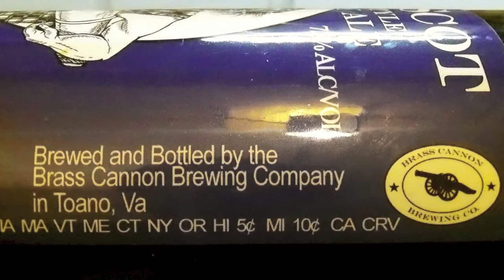Brass Cannon Brewing Angry Scot Scottish Style Wee Heavy (7.8% ABV) DJs BrewTube Beer Review #673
Aloha BrewTube:

In this episode of DJs BrewTube Johnny & Philippe are joining me to review another tasty craft beer offering, Brass Cannon Brewing Angry Scot Scottish Style Wee Heavy. Brass Cannon Brewing Angry Scot Scottish Style Wee Heavy  is as the name suggests a Wee Heavy that clocks in at 7.8% ABV and has been partially aged with oak staves. Brass Cannon Brewing Angry Scot Scottish Style Wee Heavy is described as follows:

"A Scottish Wee Heavy style ale that is malty and smooth with a minimal hop impact. This beer is a dark amber color with a creamy off-white head. The aroma is bready with honey-like notes that blend together like sopapillas. Full-bodied, but not too thick, this beer has all the malty sweet flavors of a traditional Scottish ale with a subtle smokiness and the added complexity of oak and imported black treacle. At almost 8% ABV, this beer is strong, yet incredibly smooth and easy to drink. This is a dangerously quaffable ale."

Well, this well worded  description sounds really great.  Lets see if the beer lives up to the brief prose.  My written review follows:

Brass Cannon Brewing Angry Scot Scottish Style Wee Heavy WRITTEN REVIEW:

A - Brass Cannon Brewing Angry Scot Scottish Style Wee Heavy pours a ruddy mahogany color with a half finger off-white head. No glass lacing and only minimal alcohol legs to speak of.

S - Copper metallic smell, sweet malts, butterscotch / caramel, earthy hops.  That's it.  No alcohol was detected in the aroma.

T - Follows the nose well.  Copper metallic smell, sweet malts, butterscotch / caramel, earthy hops.  There is a ghost-like presence of dark fruit notes followed by earthiness and super faint pete-like  smoke. It ends with a slightly bitter malty and metallic aftertaste.

M - Medium-Thin verging on Thin.  Watery with mild carbonation.  Easy to drink and smooth.

O - Brass Cannon Brewing Angry Scot Scottish Style Wee Heavy is a poor representation of the style. It's okay but, leaves you with no reason to want to drink again. There are a lot of malty earthy and metallic flavor notes and very little else.  So, if that's your thing then check this beer out.  If not, buy a Skull Splitter, Old Chub, Dirty Bastard, Kilt Flasher, Psycho Kilter or any other Scottish ale if you want to know what one is supposed to taste like.

Serving Type: 22 oz Bottle

Brass Cannon Brewing Angry Scot Scottish Style Wee Heavy REPORT CARD:

DJ = (  C )

Johnny = (  C+   )

Philippe = (  C+  )

Beer Advocate = 81

Rate Beer = - NA -

NOTE / Music Credits:  Bumper Music Tour Bus Medium by Apple, iMovie, Stock Sound / Music Samples included with iMovie purchase.

CHEERS!

DJ